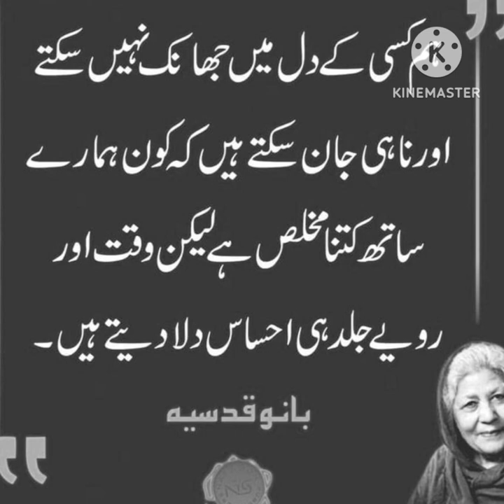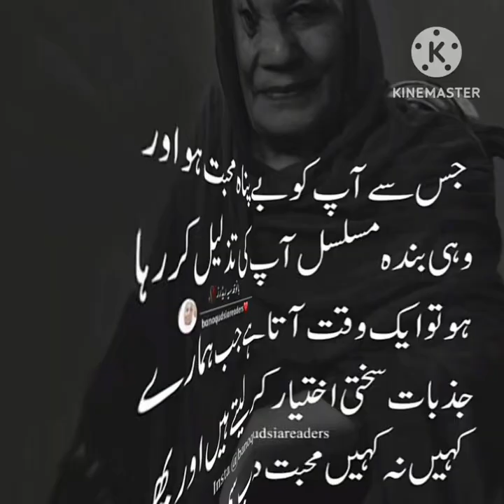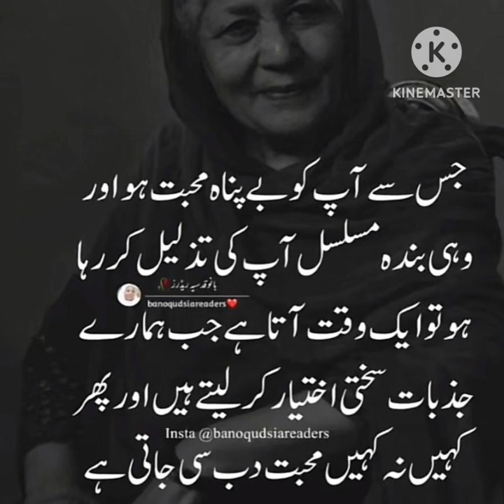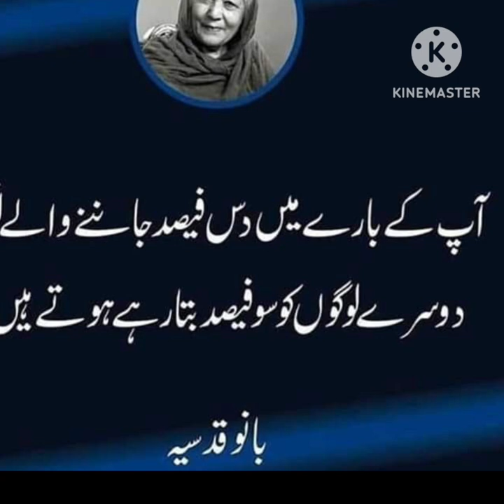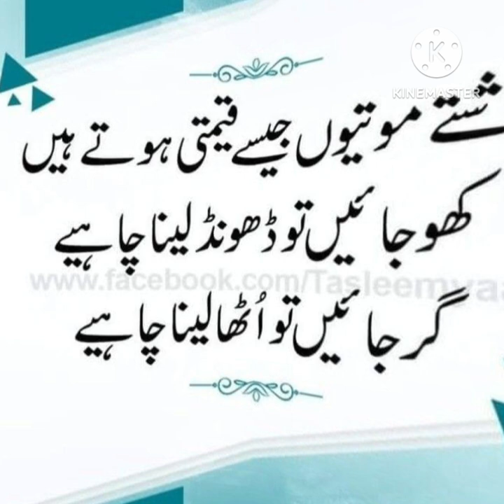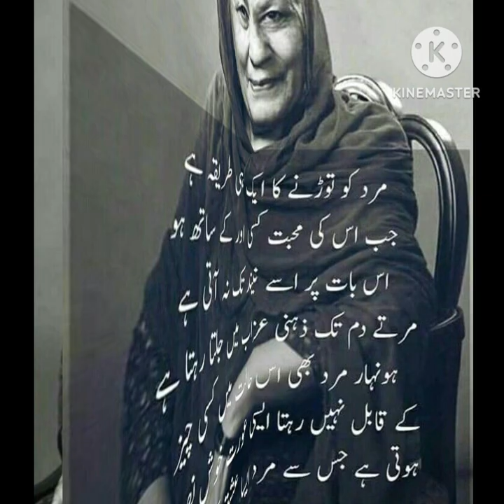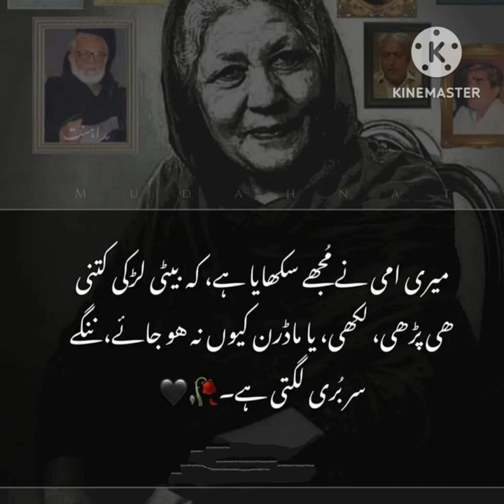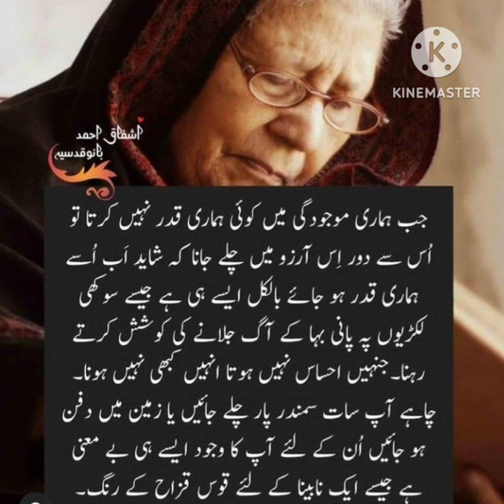Bano Qudsia Life Changing Quotation | Bano Qudsia About Love | Best Aqwale Zareen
Bano Qudsia Life Changing Quotation | Bano Qudsia About Love | Bano Qudsia Best Aqwal Collection | Aqwal e zareen | Behtareen Aqwal | Motivational Video | Motivational Ur
Quotes | Urdu Shayari |

About life
sabr
Hamsafar
Couple
Couple goals
Muslim couples
Husband wife
wedding
marriage
Bano Qudsia payar
muhabbat
Ishq
Motivational video
motivational quotes
Ispirational quotes
Inspirational video
Maulana rumi
Rumi Quotes
Maulana rumi motivational quotes
Hazrat Ali
Ali ke aqwal
Aqwale zareen

Fiamanillah ❤️‍🩹!!